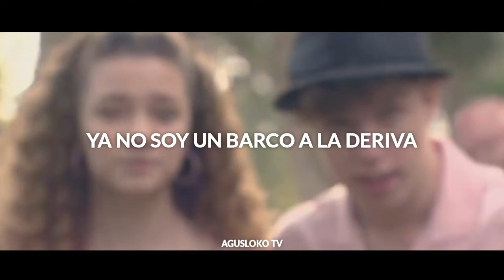Misteriosa - Nano Morris (Canción de Matteo y Michelle) De vuelta al Barrio 4ta temporada